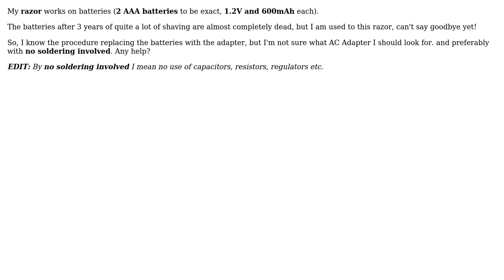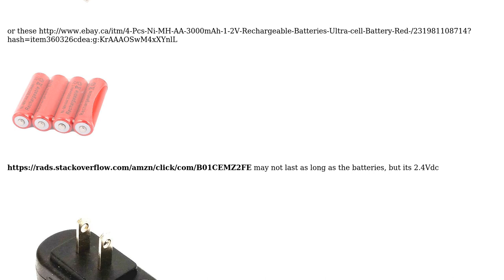Electronics: What AC Adapter should I use to replace 2 AAA batteries on my razor? (2 Solutions!!)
Electronics: What AC Adapter should I use to replace 2 AAA batteries on my razor?

With thanks & praise to God, and with thanks to the many people who have made this project possible! | Content (except music & images) licensed under CC BY-SA | Music | Images & others | With thanks to user Tony Stewart EE75 user Richard Crowley user Christos Nix and the Stack Exchange Network Trademarks are property of their respective owners. You are responsible for your own actions.